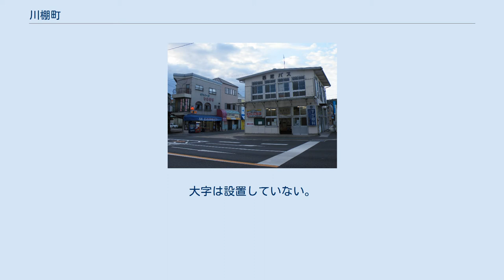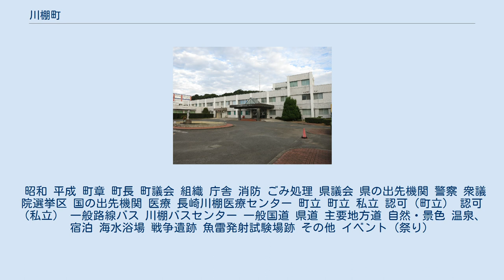川棚町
川棚町（かわたなちょう）は、長崎県中央部にある町。
東彼杵郡に属する。
大村湾に南面し眺望に優れる。
 長崎県の本土中部、大村湾北岸に位置し、川棚川の中流から下流域を町域とする。
町域の東部は虚空蔵山を中心とした山岳地帯で平地が少なく、西部は白岳を背にして丘陵が連なり、耕地が多い。
川棚川の流域は水田が開ける。
大村湾に面する西部海岸はリアス式海岸で、海域には小島が点在する。
大崎半島は黒曜石の産出地の一つであった。
 郷を行政区域とする。
大字は設置していない。
川棚町では土地改良事業の換地処分などに伴い、境界変更や新郷名・町名の設置が行われている。
 住所表記として用いられる郷・町の他に、行政上の単位で、自治会としても用いられる行政区の所属についても併記する。
 昭和 平成 町章 町長 町議会 組織 庁舎 消防 ごみ処理 県議会 県の出先機関 警察 衆議院選挙区 国の出先機関 医療 長崎川棚医療センター 町立 町立 私立 認可（町立） 認可（私立） 一般路線バス 川棚バスセンター 一般国道 県道 主要地方道 自然・景色 温泉、宿泊 海水浴場 戦争遺跡 魚雷発射試験場跡 その他 イベント（祭り）